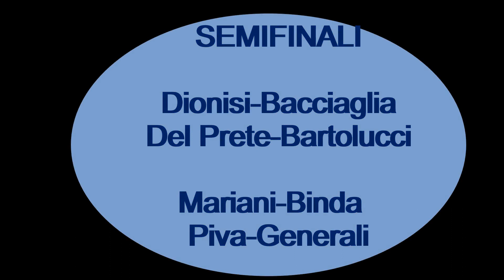Semifinali 1 Memorial Umberto Altomeni